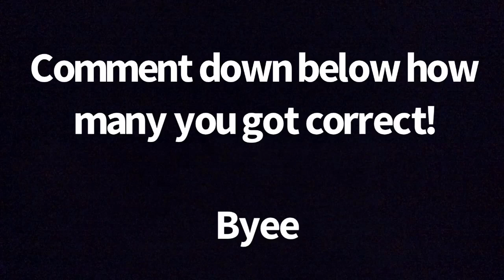Guess the item by the emojis!